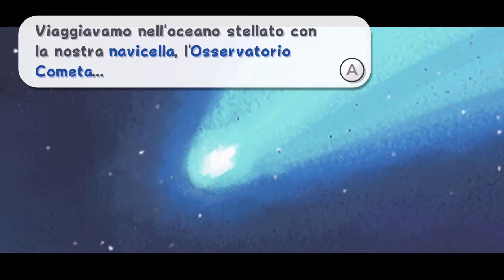Super Mario-Luigi Galaxy 3D ALL STARS ITA Ep 1 [Luigi Time]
E rieccoci con Super Mario Galaxy (o per meglio dire, la hard mode del gioco), con Luigi.
Ricordo che per sbloccare la seguente modalità, bisogna finire quella principale (con Mario) al 100% e dopo aver battuto il Boss finale, si sbloccherà la ''storia'' di Luigi.
Voglio aggiungere che non giocando da tempo a Galaxy, avendo Luigi dei comandi orribili (un salto ''stellare'' e una frenata da ''banana'') e volendo fare tutto solo da memoria, questo sarà un grande sforzo da parte mia (vedi il Let's Play di Mario) ma anche un Let's Play abbastanza ''corto'' per evitare di metterci un mese a finire la modalità.
Ciaooo!!!

PS: Quante volte ho detto Let's Play, wow...